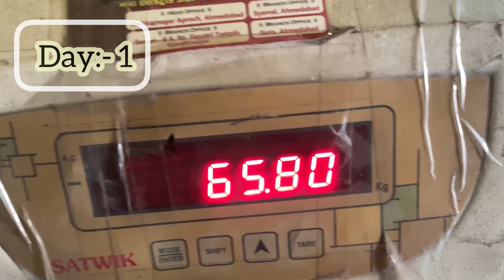Vlog :-47 | Invisible braces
hello fam,
This is pranami sorathiya.

I am professional badminton player and Vlogger .